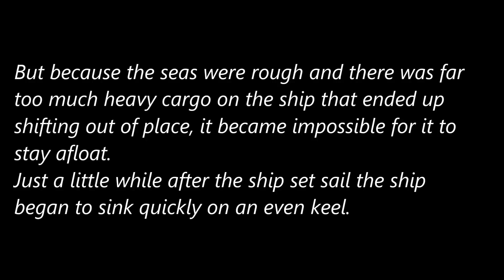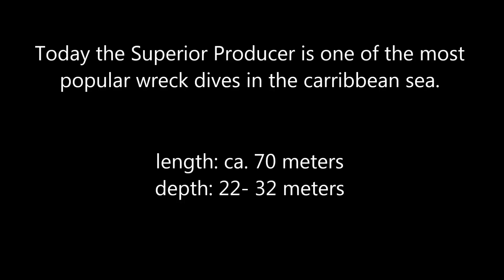Diving Curacao- The Superior Producer Wreck 2014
Wreckdive at the amazing Superior Producer in Willelmstad on Curacao in the caribbean sea. Filmed with an Actionpro X7 in december 2014.